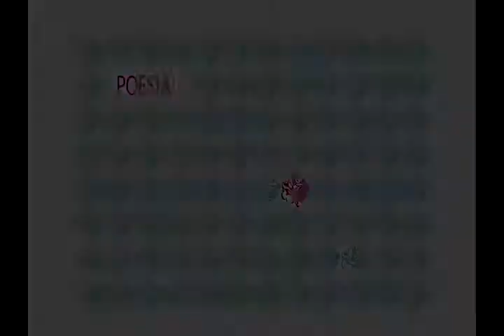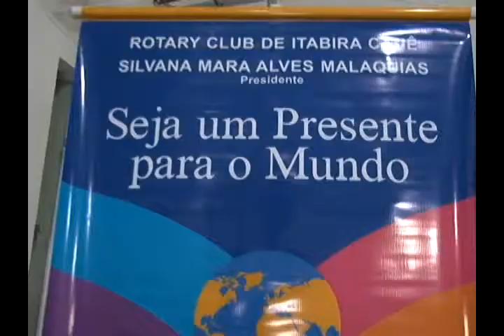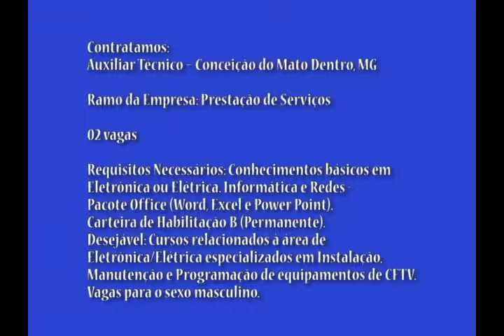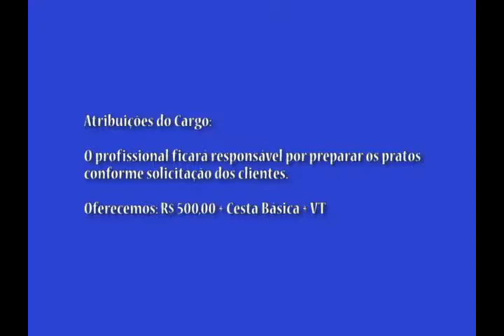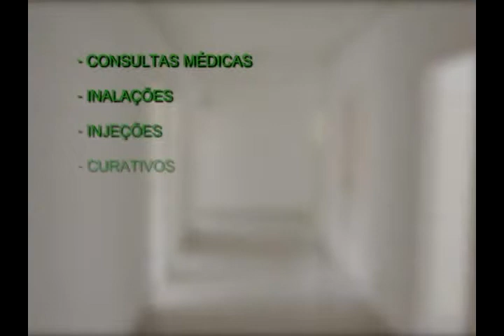TV CULTURA ITABIRA -Jornal - MG-